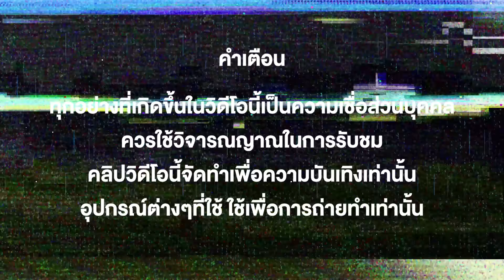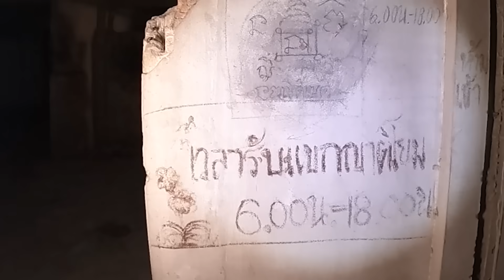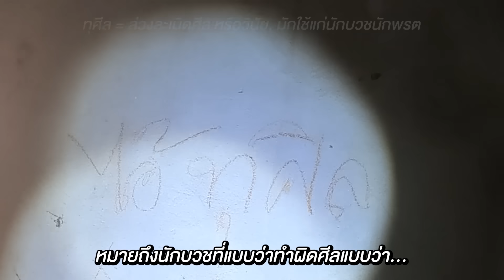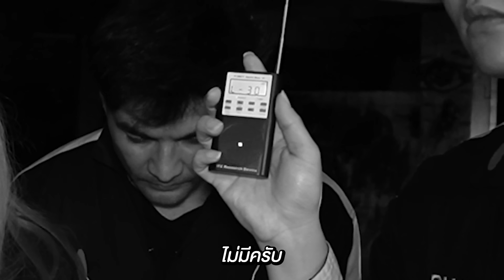Epic Ghost Car X ตั๊ก บริบูรณ์ EP.15 โรงพยาบาลร้าง (เห็นผีห้อยขา)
วันนี้พบกับคลิป Epic Ghost Car X ตั๊ก บริบูรณ์ EP.15 โรงพยาบาลร้าง (เห็นผีห้อยขา) เรื่องราวของเอกภาณุและทับทิมจะเป็นยังไงเชิญรับชมได้ที่ช่อง Epic Time เลยครับผม

Line : @epictime
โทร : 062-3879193